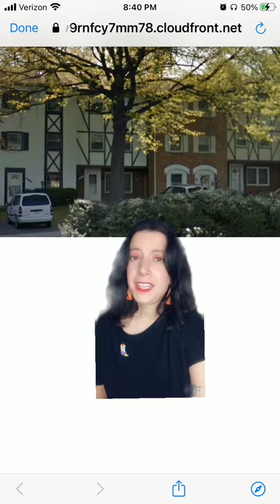MidCentury Medieval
The 1950s-1970s revival of Medieval European/English designs